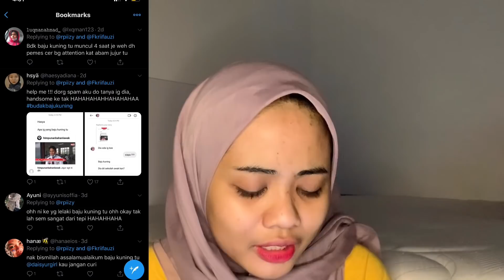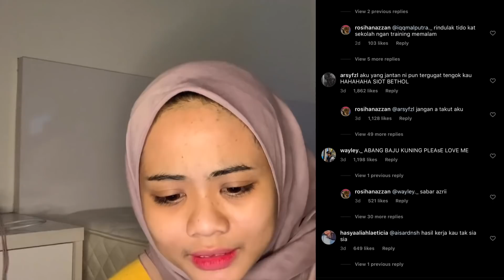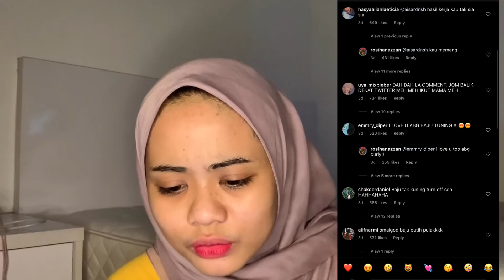BUDAK BAJU KUNING? VIRAL TWITTER 😍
SO KORANG MESTI TERTANYA TANYAAA SIAPA LA BUDAK BAJU KUNING NI 😂😂😂 FAMOUS TERUK WEH TETIBERRRRR SANGAT HA. PEGANG PEN PAKAI MASK PUN VIRAL 🤣🤣 OK CAMNI CERITA DIA.

i ❤️ you guys always bruhhh